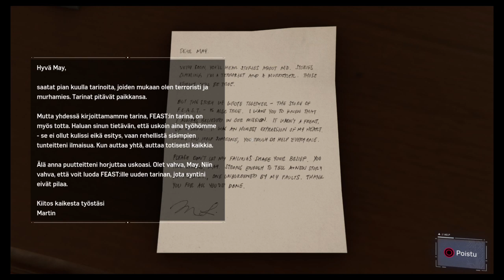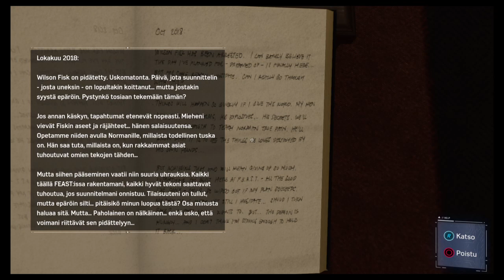Spider man #8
My gameplay on hardest difficulty